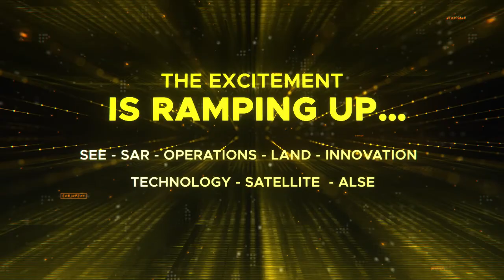ISNRC 2022 Conference and Exhibition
المؤتمر والمعرض الوطني الثاني للمؤسسات العاملة في مجال البحث والانقاذ والمعرض المصاحب له INSRC 2022
خلال الفترة ما بين 21 – 22 / نوفمبر / 2022، في مركز أبوظبي الوطني للمعارض
ويهدف المؤتمر والمعرض إلى استقطاب متحدثين متخصصين على المستوى المحلي والإقليمي والدولي وشركات عارضة متخصصة في مجال البحث والإنقاذ على مستوى العالم لإبراز القدرات المحلية في هذا المجال.
the International Search and Rescue conference and exhibition
INSRC 2022 from November 21 to 22, 2022.
The conference and the exhibition aim to attract specialized speakers from local, regional, and international levels and exhibit companies from around the world to highlight capabilities, experiences, and lessons learned.